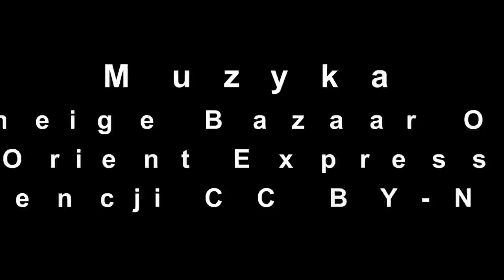Forma Morfa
Prowadzenie: Fundacja 8 Życzeń (Magda Bravo, Agnieszka Koperniak)

Lipiec 2014

Film zrealizowały: Hand Made Crew: Kasia, Dana Kinga, Teresa, Kasia